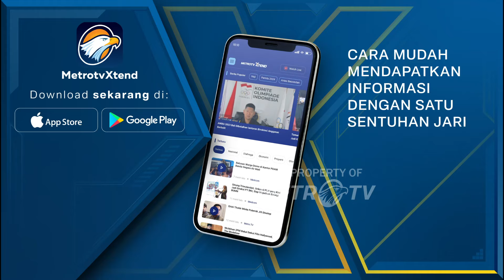Penumpang Kereta Cepat Whoosh Melonjak Naik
MetroTV, Arus balik pada H+4 pada lebaran 2024 pemudik yang menggunakan kereta cepat melonjak naik. Diprediksi penumpang mencapai 20 ribu pada mudik